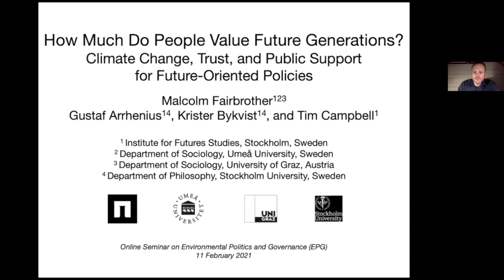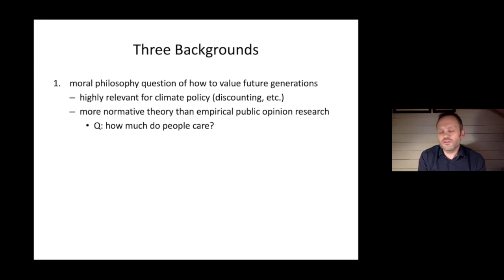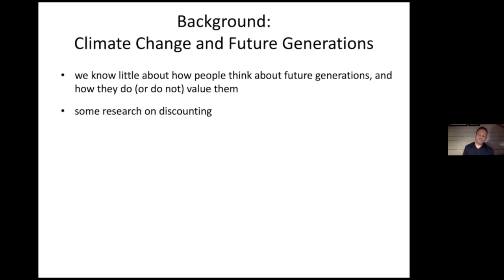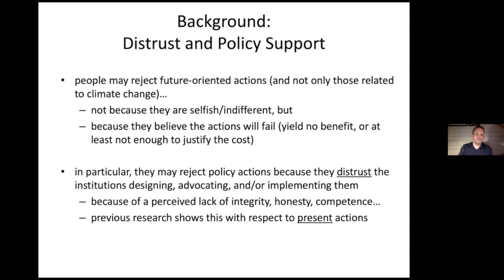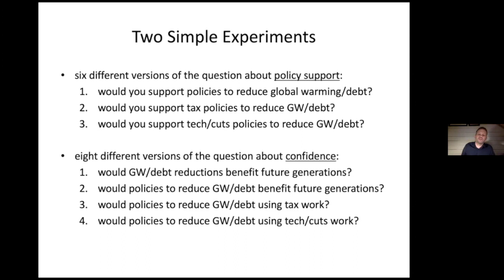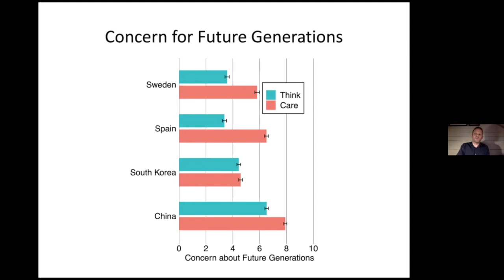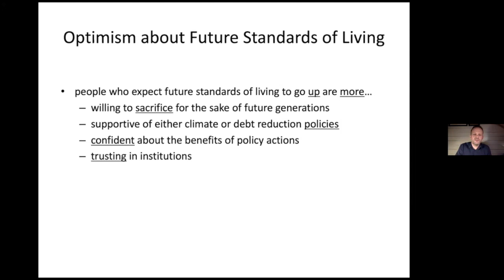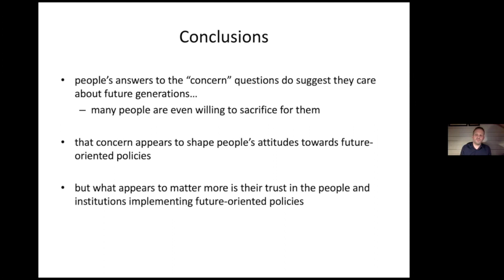How Much Do People Value Future Generations?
Malcolm Fairbrother presents the paper "How Much Do People Value Future Generations? Climate Change, Trust, and Public Support for Future-Oriented Policies" authored by Malcolm Fairbrother (Umeå University), Gustaf Arrhenius (Stockholm), Krister Bykvist (Stockholm), and Tim Campbell (Institute for Future Studies), at the 11th February 2021 session of EPG Online.